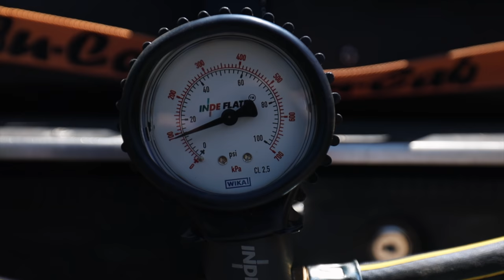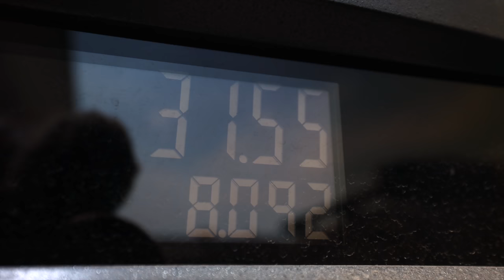Exploring 350 Miles Off Road Through South Utah | Camping Adventure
We are Giving Away a NEW 2021 Toyota Tacoma + $15,000
You Could be the Lucky Winner!